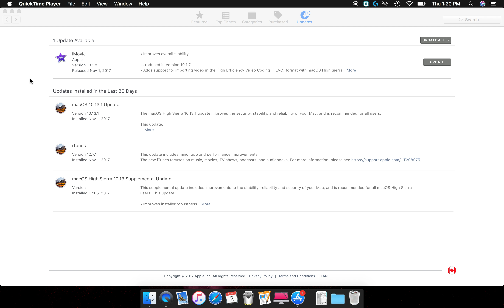iMovie Update (10.1.8)